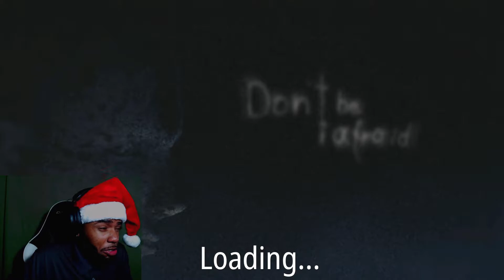KILLER MANNEQUIN | DON'T BE AFRAID Horror Game Part 1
Don't Be Afraid- The First Toy is a new indie horror game where the player is a kid trying to escape a psychotic murderer. He has a sick obsession with toys and has set up puzzles for your escape. They pushed this game back a couple of times but it's finally here. Let's see if I can make it out alive.

Also, let me know what you folks think in the comments below.